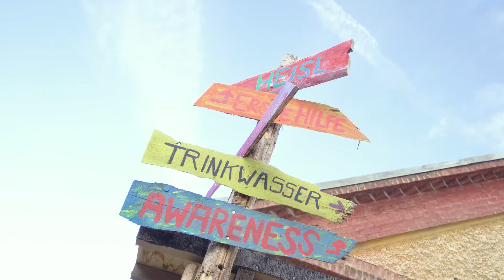Zukunftshof: An agricultural city laboratory at the edge of Vienna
Zukunftshof brings innovative urban agriculture, water management and sustainable energy production closer to city dwellers, integrating traditional farming with the needs of new residents.

for more solidarity practices from Vienna.

Video by Yilmaz Vurucu.